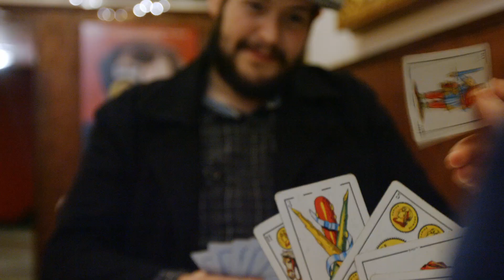Chega VINTE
Prepárate para coñecer a Galicia dos anos 20. 🚀

Sociedade, cultura e tendencias contadas doutro xeito, para novos públicos na rede.
Asociada a Praza.gal.

Coa axuda da Deputación da Coruña (axudas a proxectos singulares de especial interese cultural 2018).